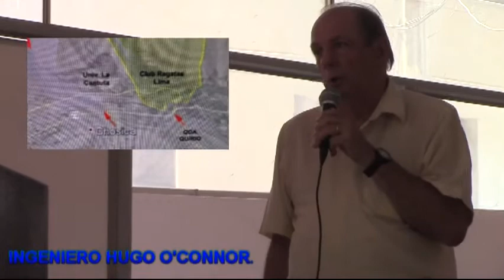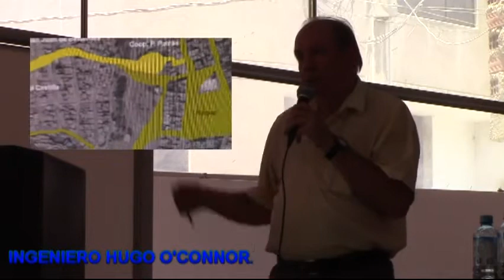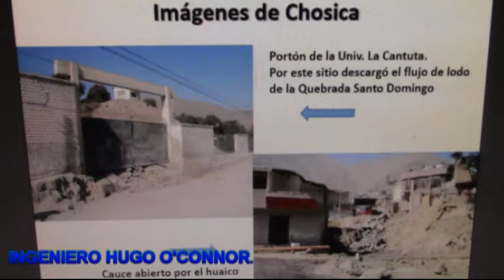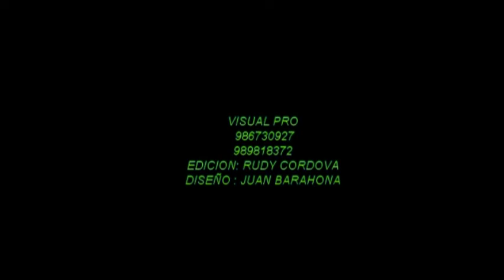PROBLEMATICA DE LOS HUAYCOS EN CHOSICA